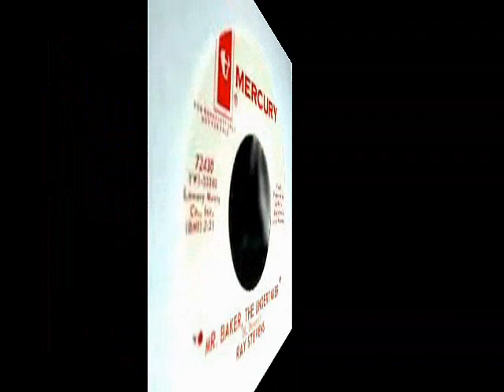Ray Stevens - Mr Baker The Undertaker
Recorded for Mercury in 1965 and released as a single only, never has appeared on any Ray Stevens compilation. "Mr Baker The Undertaker"